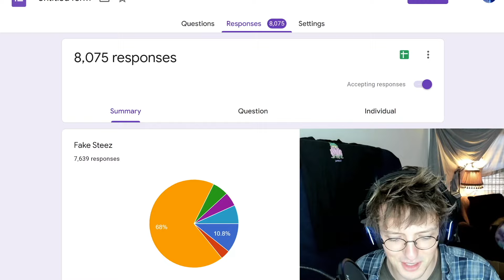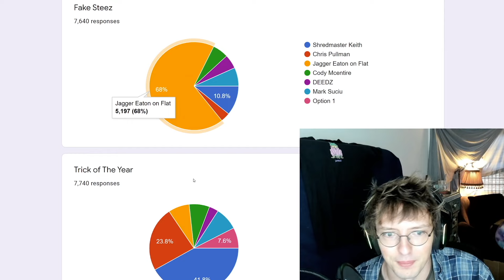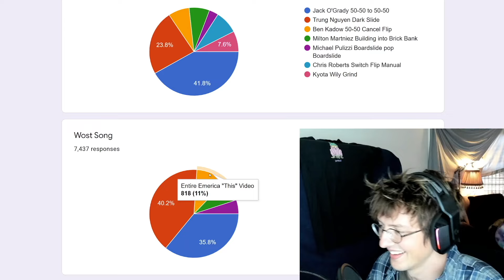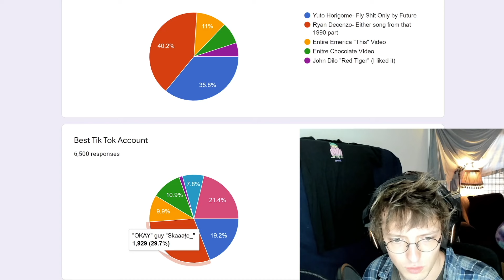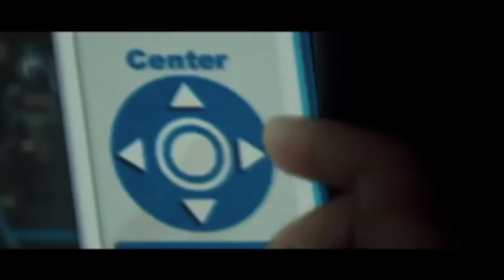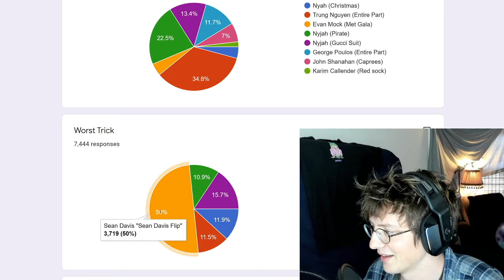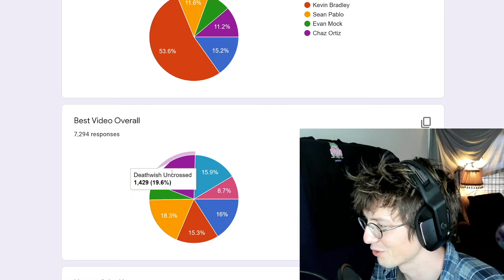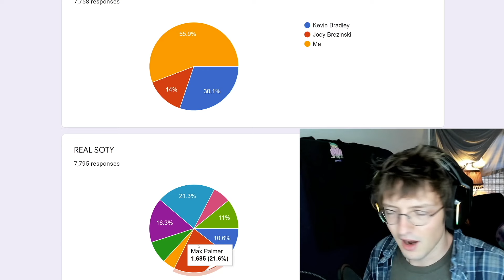2021 Skateboarding Awards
Ballz